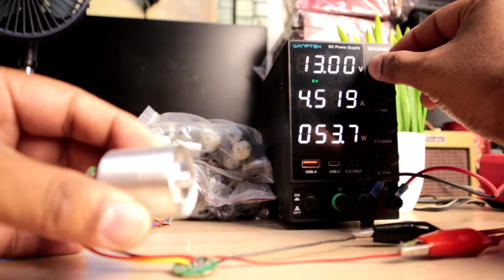Mini JET Engine powered by BLDC motor powerful turbo fan, is se hum kiya kiya bana saktey hen.?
This is a motor which is used in a bladeless hair dryer made in china and the motor is amazing.
it can be used in different applications like powerful dust blowers, vacuum cleaners, and also in RC planes.

ye motor bladeless hair dryer me use hoti hey ap isse china se AliExpress se mangwa saktey hen kafi cheap hey or is motor se hum kafi sare projects bananey wale hen.

BUY LINK